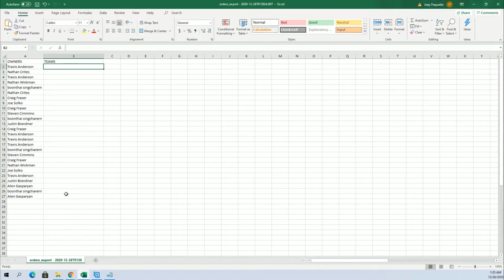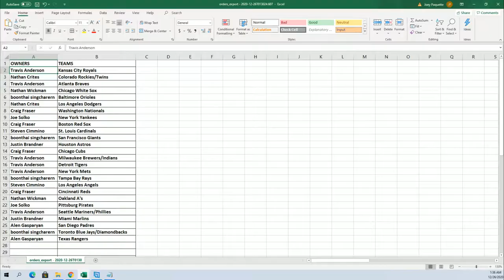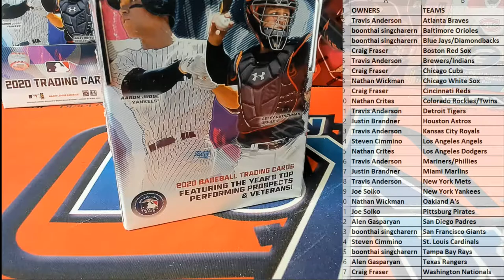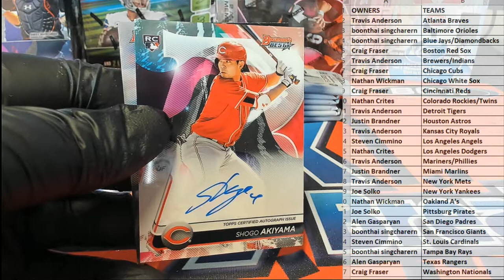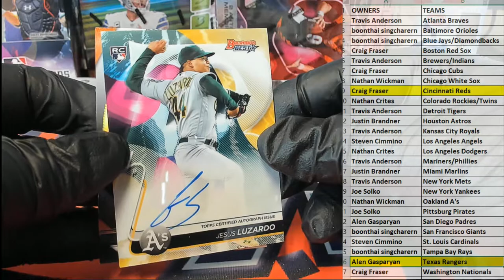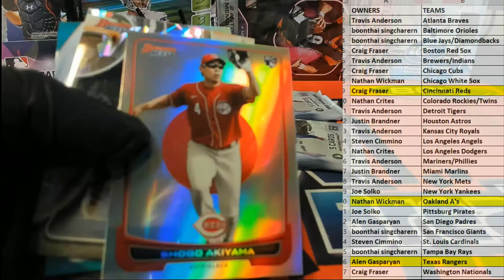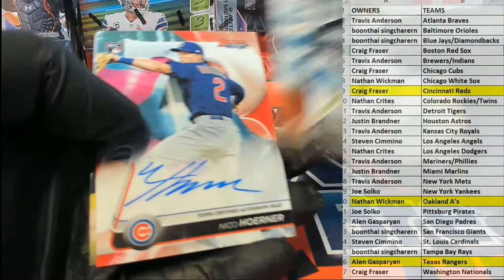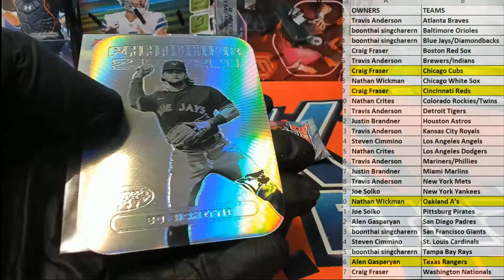2020 Bowmans Best Baseball ID 20BOWBEST115